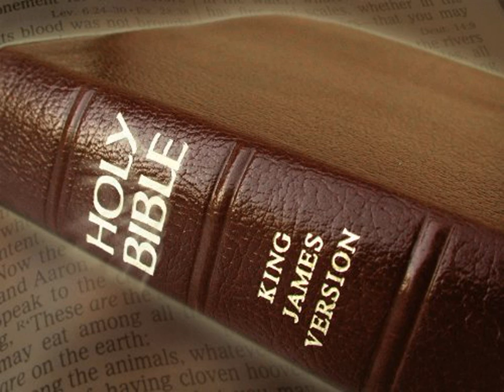King James Version Bible Audiobook Book of Exodus Chapter 15